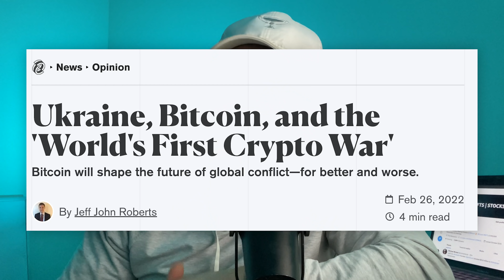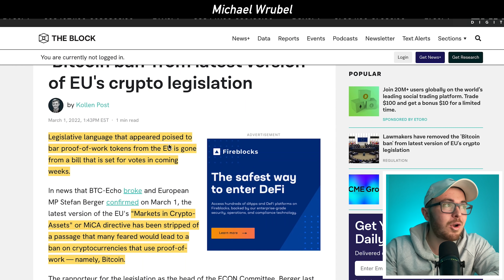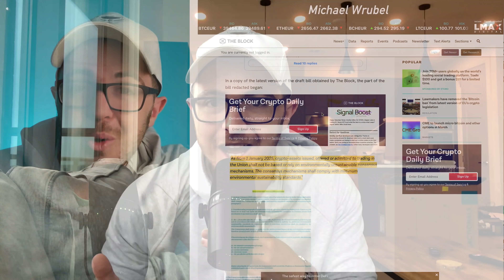Crypto Just Lost It!! (Good & Bad News)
Channel Partner: P2E Santa Floki Rush

0:00 Bitcoin & Crypto Market
1:03 EU Removed Bitcoin Ban
2:00 Channel Partner
3:25 Bitcoin Whales & Russia
5:14 Ukraine Using Polkadot
6:30 Ebay Accepting Crypto This Month
7:16 KPMG Bought This NFT
7:51 URGENT